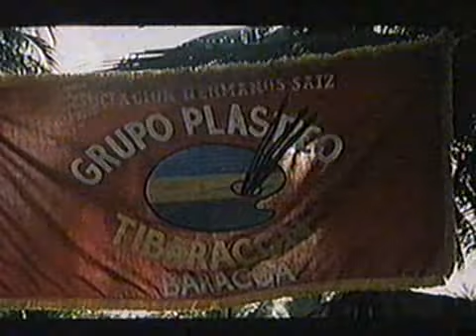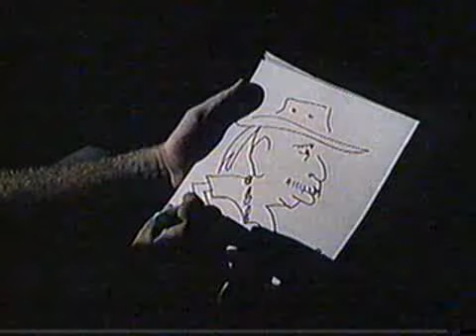Documental Miradas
Documental que nos acerca  a la labor comunitaria del grupo de la plástica Tibaracón formado por prestigiosos artistas de la localidad en Baracoa.